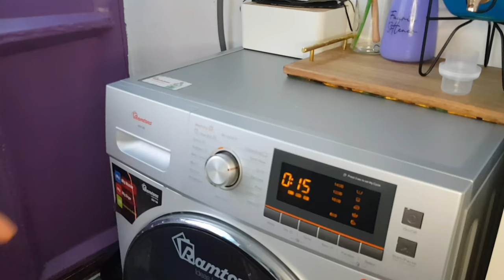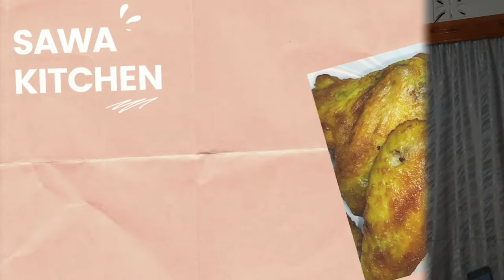A DAY IN MY LIFE | CLEAN, COOK & ORGANIZE WITH ME | ft. Sawa Kitchen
Hey guys! Hoping you're doing well. Karibu Sana, and thank you for stopping by. In this video, I show you a relaxed day in my life and I also feature a new youtuber for you guys to follow, please show Sawa Kitchen some love.

LOVE & LOVE 😘